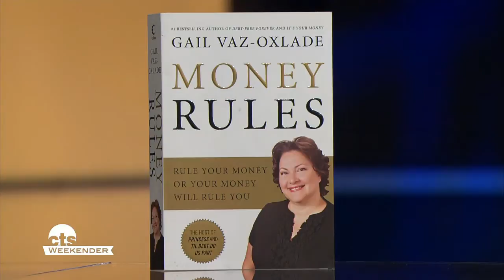Gail Vaz Oxlade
Gail Vaz-Oxlade visits Sharon Caddy on CTS Weekender to talk about her new book "Money Rules".